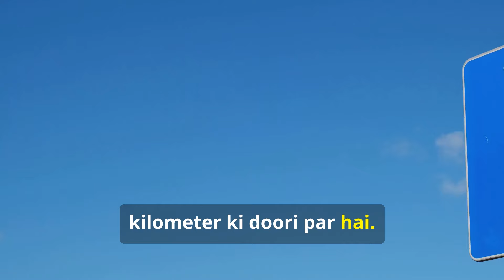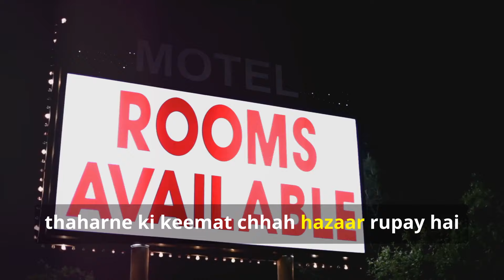Top 10 Beach Side & Front Resorts in Goa INDIA | Hotels in North Goa Near Baga Beach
Discover the top 10 luxury hotels in Goa, where you can experience the perfect blend of elegance, comfort, and stunning beach views. From world-class amenities to private villas, these 5-star hotels in Goa offer unparalleled luxury and relaxation. Whether you're looking for a romantic getaway, family vacation, or a peaceful retreat, Goa’s finest resorts have it all.